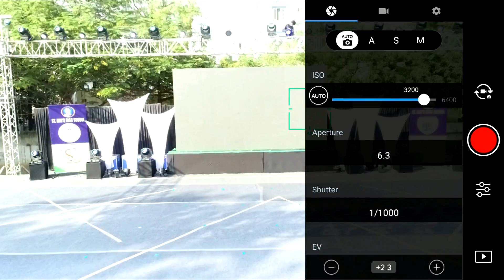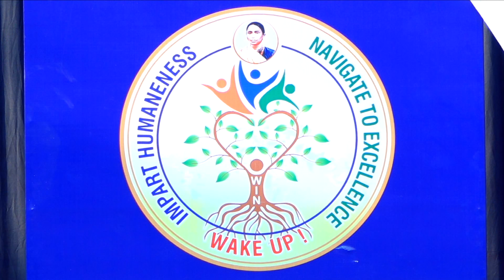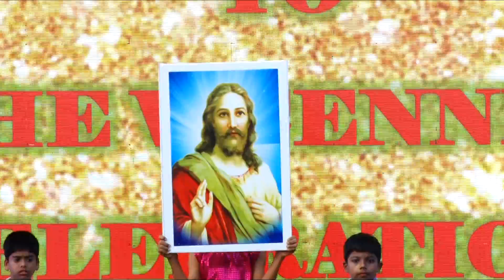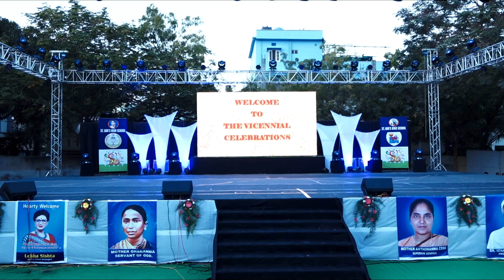St. Ann's School, Madinaguda Vicennial Celebrations 2019-20 Part 1